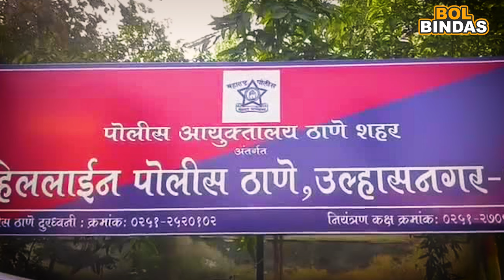गोळीबाराचे निमित्त खरी लढाई मुंबईतील वर्चस्वाची ! bjp ekanthshinde devendra fadnavis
भाजपचे आमदार गणपत गायकवाड यांनी शिवसेनेच्या शहरप्रमुखावर गोळ्या झाडल्या. यानंतर चार दिवसानंतरही या प्रकरणावर चर्चा, वाद सुरूच आहेत. विरोधकांनी या प्रकरणावर प्रचंड रान उठवले असताना शिवसेना भाजप युतीमध्ये मिठाचा खडा तर पडणार नाही ना अशी शक्यता निर्माण झाली आहे .राज्यात आणि केंद्रात एकत्र येण्याच्या आणाभाका घेतल्या जात असताना, स्थानिक पातळीवर मात्र कार्यकर्त्यांमध्ये कोणत्याही प्रकारचे मनोमिलन नाही. हेच कल्याणमधील घटनेनंतर पुढे आले आहे. कार्यकर्त्यांमध्ये प्रचंड अस्वस्थता असल्याचे आमदार गणपत गायकवाड यांच्या आरोपानंतर समोर आले . अशातच  आमदाराच्या गोळीबार प्रकरणानंतर शिंदे फडणवीस यांच्यातील वाद उफाळून आला. अशाच घटना होत राहिल्या तर युतीचे काय होणार? कल्याणमधील हा राडा म्हणजे ही लढाई मुंबईतल्या वर्चस्वाची आहे